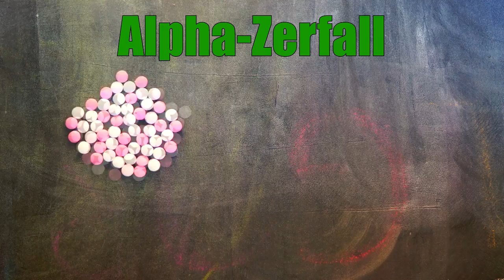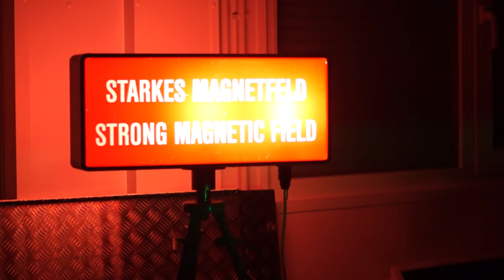LekkerWissen - Wir machen Radioaktivität sichtbar (Nebelkammer)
Wir machen Radioaktivität sichtbar! Dafür sind wir nach Hamburg zum DESY gefahren und haben mit deren Nebelkammer rumgespielt. Hier wird Radioaktive Strahlung als Streifen sichtbar.